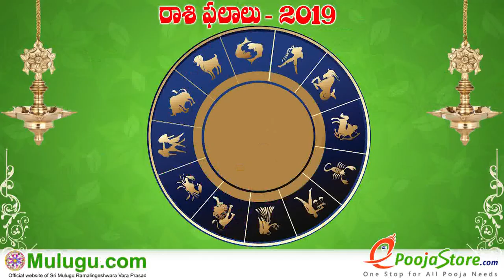Kumba Rasi (Aquarius Horoscope) కుంభ రాశి - February 24th - March 02nd Vaara Phalalu 2019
Kumba Rasi (Aquarius Horoscope) కుంభ రాశి - February 24th - March 02nd Vaara Phalalu 2019 , Kumba Rasi (Aquarius Horoscope) కుంభ రాశి, Weekly Rasi Phalalu 2019 , శ్రీ ములుగు రామలింగేశ్వర వర ప్రసాదు సిద్దాంతి , Sri Mulugu Ramalingeswara Vara Prasadu Siddanthi